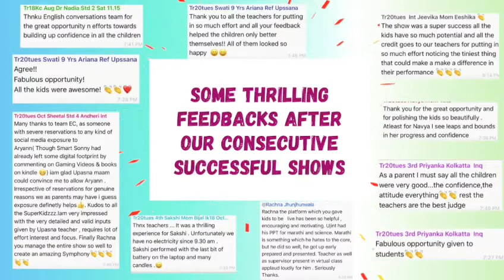Story telling by our young stars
Story Tellers, Middlers batch
✨Narrate the stories of your choice, with a skillfully modulated and confident voice ✨
👉 Cultivate an interest in speaking with confidence, expressions and conviction!
👀Watch our beloved Middlers batch having a time of their lives as they narrate exciting stories.
🗣️ We present to you, a brand new set of batches with guaranteed fun learning techniques!